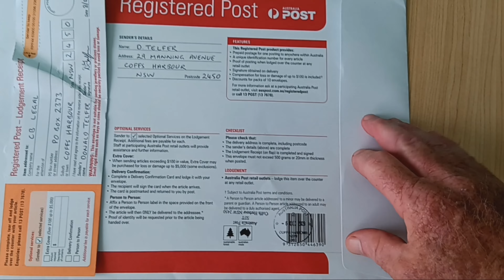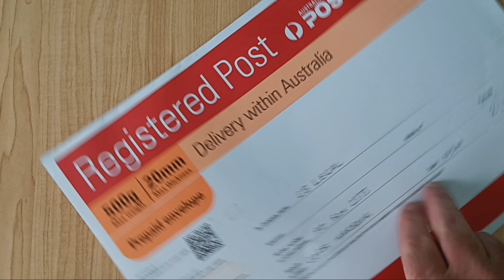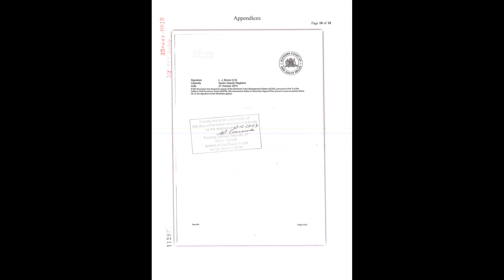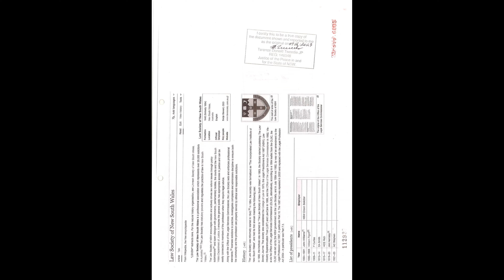CB Legal Coffs Harbour 20231208 Extended Cut